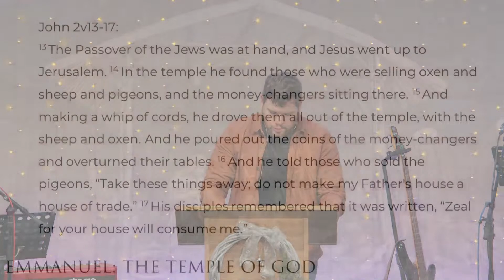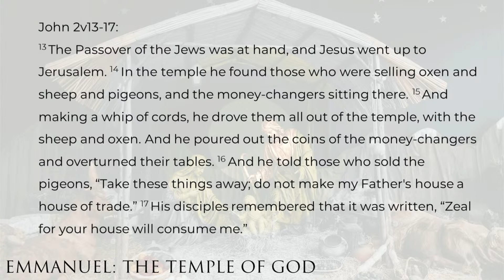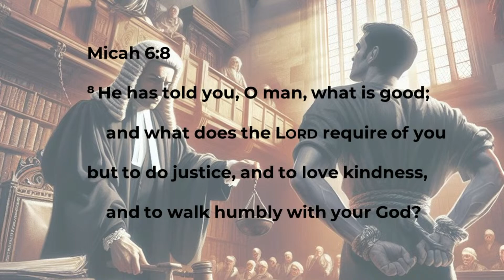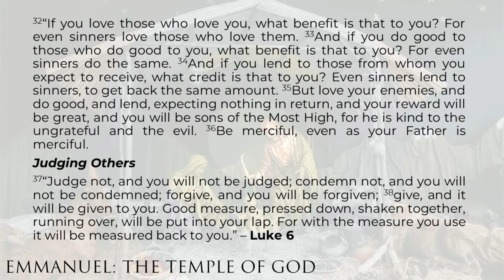31st December 2023 - Sunday Morning Service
Join us this Sunday for our morning service.

Kids + Youth